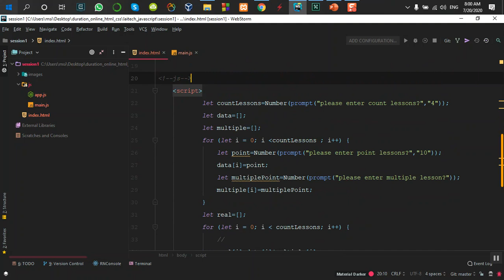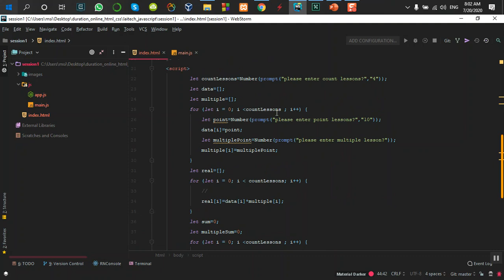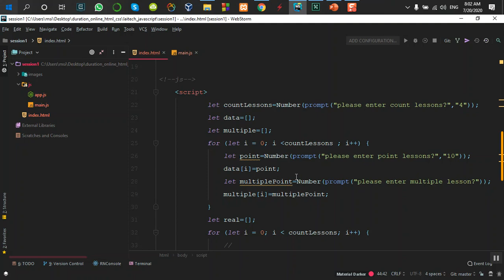javascript-2020-part78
کانال تلگرام وب سایت الکد ایران زمین